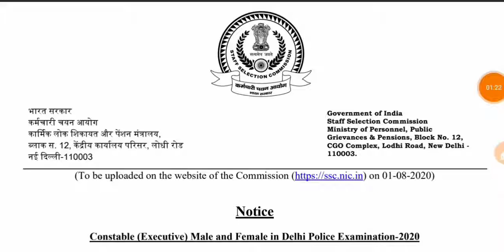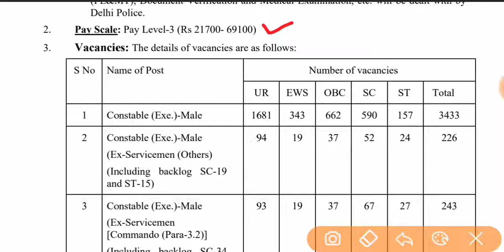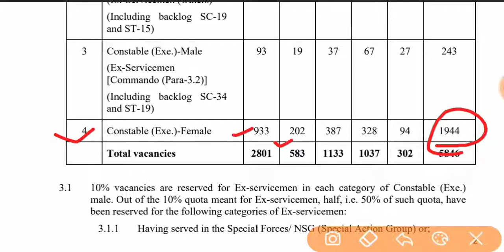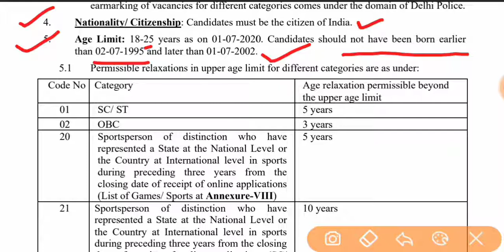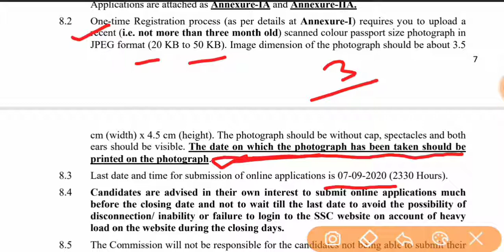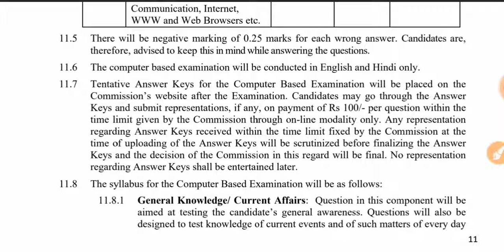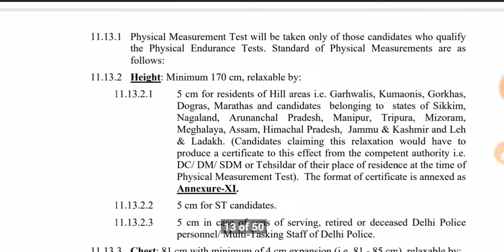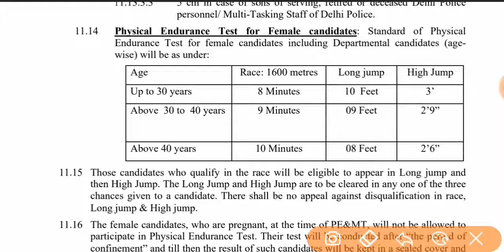Delhi Police Recruitment 2020 || Delhi Police Constable Online Form 2020| Delhi police notification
Delhi Police Recruitment 2020 || Delhi Police Constable Online Form 2020|| Delhi police notification|| gk with rk